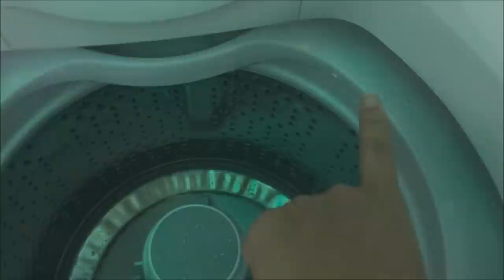Como é nossa rotina corrida - Terça e quarta | Vlog Curiosa Juh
Mostro para vcs nesse vídeo como é nosso rotina sozinhas em casa e como é a correria para dar conta de um bebe e de casa. Venha conferir 2 dias na minha vida